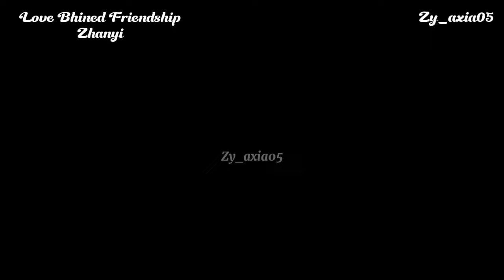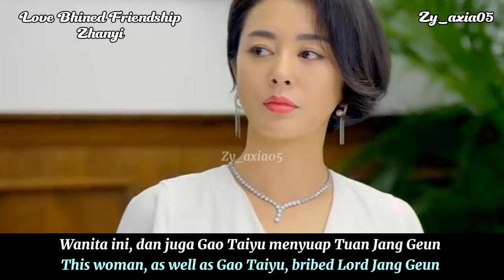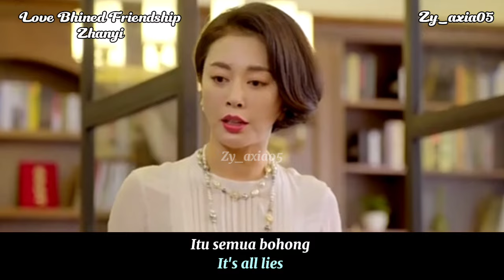[Zhanyi-Minific] Love Behind Friendship Ep.15| Fake Sub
Visual     : Wang Yibo & Xiao Zhan

Edit by    : Zy_axia05
Wattpad : Zy_axia05